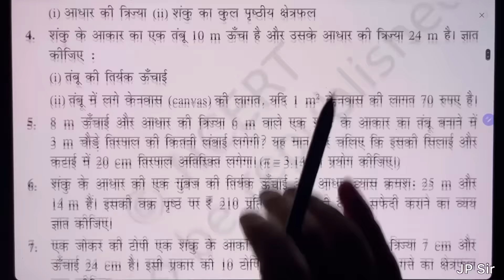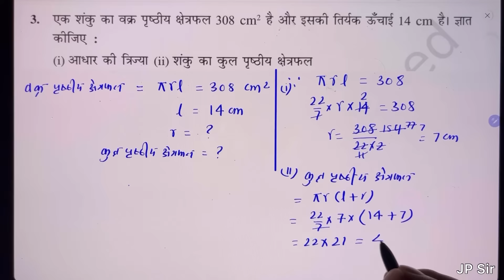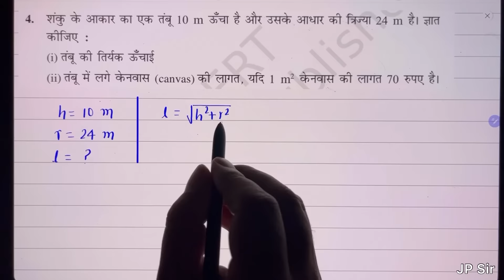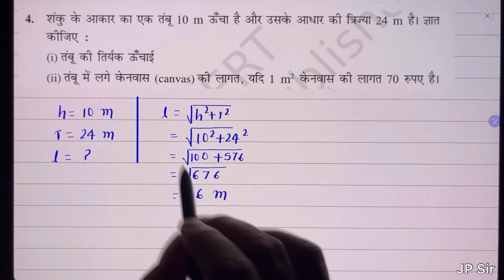गणित कक्षा 9 प्रश्नावली 13.3 Full NCERT Solution Class 9 Chapter 13 Exercise 13.3 in Hindi | JP Sir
गणित कक्षा 9 हिंदी मीडियम
पाठ 13 पृष्ठीय क्षेत्रफल और आयतन
प्रश्नावली 13.3 का सम्पूर्ण हल

NCERT Solution Exercise 13.3